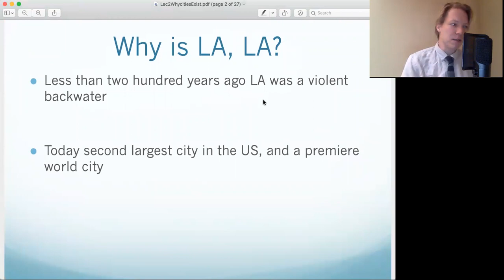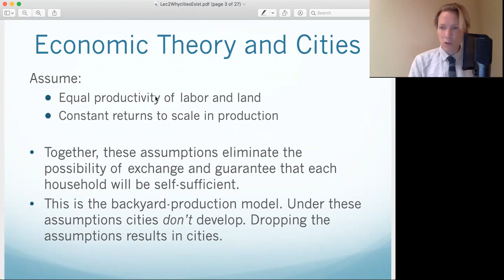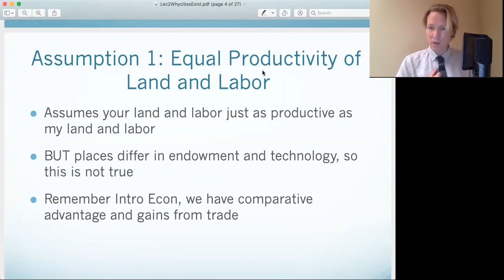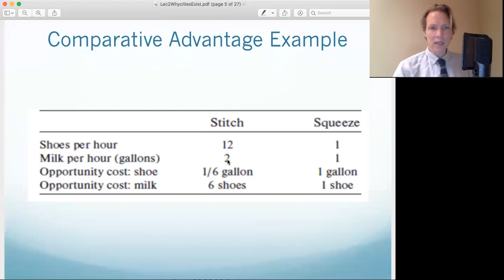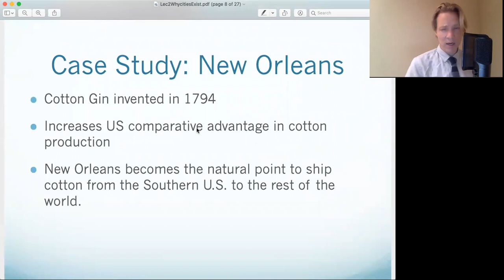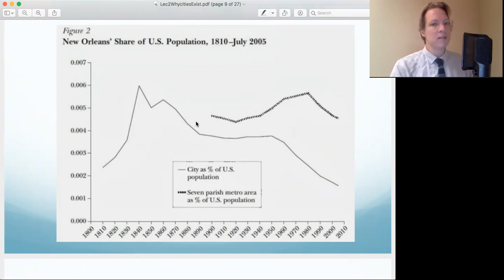Urban Economics: Why Cities? (Part 1)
Part 1 of the "Why Cities?" lecture of my Urban Economics class taught in Summer 2021 at Loyola Marymount University.